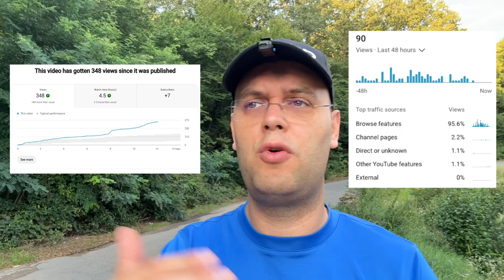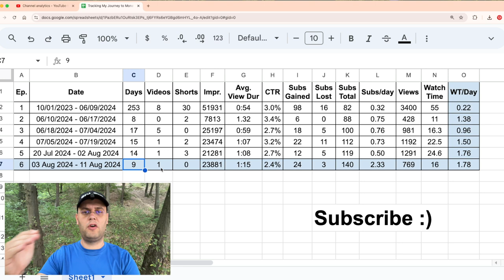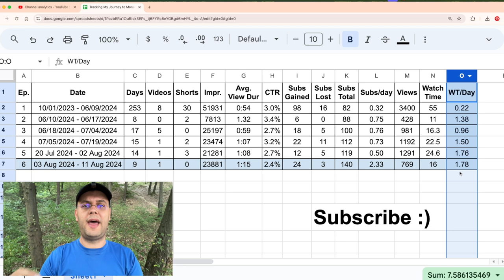How I Gained 21 Subscribers in 9 Days as a Small YouTuber (Under 500 Subs) | Ep 6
Welcome to Episode 6 of my YouTube journey! 🚀 In this video, I'm diving deep into the strategies and changes I made that significantly boosted my channel's impressions and overall growth. If you're a small YouTube creator looking to grow your channel, this episode is packed with insights and tips you won't want to miss!

What You'll Learn in This Video:

The tweaks I made to my video titles and thumbnails that led to an increase in impressions.
How I used VidIQ to optimize my content and score my titles and thumbnails.
Why changing the thumbnail of my trending video made a big difference.
The importance of monitoring your YouTube analytics and how to interpret key metrics like CTR and watch time.
My thoughts on the current YouTube trends and why some content ideas may not work as well as they used to.
Why I made the video "How to REMOVE Background in CAPCUT PC - Fast & Easy"?
The benefits of outsourcing video editing and how I'm freeing up more time to focus on creating quality content.
If you're struggling to get more eyes on your videos, this episode will give you actionable advice to help you make the right changes. I also share updates on my channel’s progress, including a surprising spike in subscribers and overall engagement.

📈 Stay Updated on My Journey:
Don’t miss out on future episodes where I’ll reveal more behind-the-scenes insights and strategies!